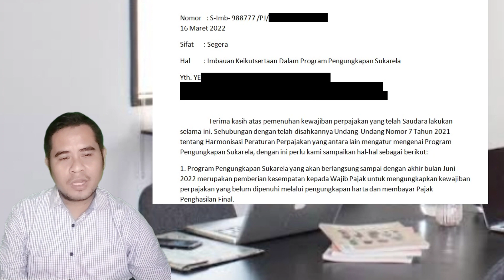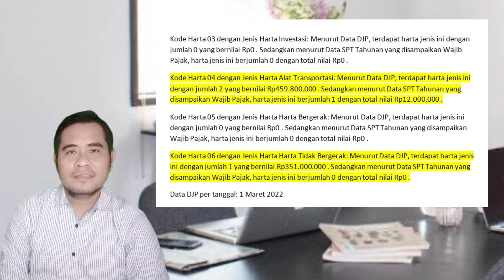Dapat email dari Kantor pajak karna data Harta Berbeda || Cuekin aja ??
Ditjen Pajak (DJP) mengimbau peserta tax amnesty kembali mengikuti program pengungkapan sukarela (PPS) jika masih memiliki harta yang belum diungkapkan.
Fungsional Penyuluh Ahli Madya DJP Arif Yunianto mengatakan keikutsertaan dalam program PPS dapat menghindarkan peserta tax amnesty dari sanksi atas harta yang belum dilaporkan.

Pasalnya, UU Pengampunan Pajak mengatur ancaman sanksi sebesar 200% jika peserta tax amnesty ternyata masih memiliki aset yang belum diungkapkan.

Akhir-akhir ini DJP gencar menghimbau WP melalui email untuk mengikuti program PPS ini, bahkan mereka merelease beberapa data perbedaan antara data DJP dan Data WP.

Dalam video ini saya mencoba sharing berdasarkan pengalaman serta realita yang terjadi dilapangan.